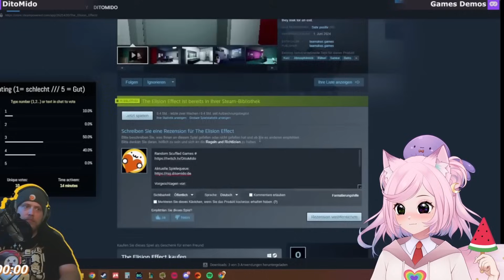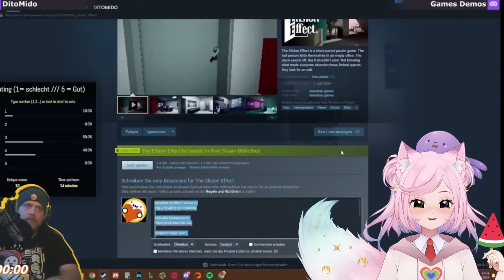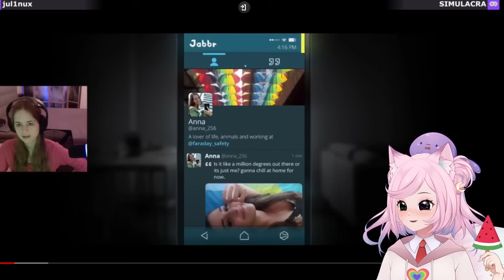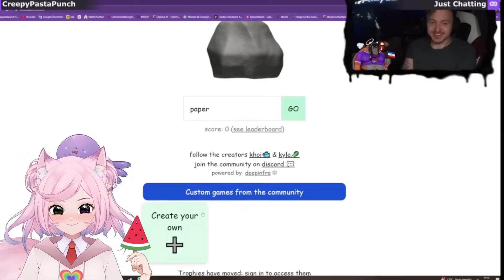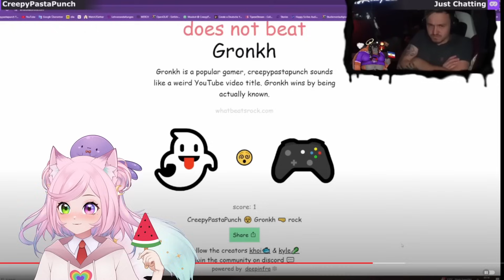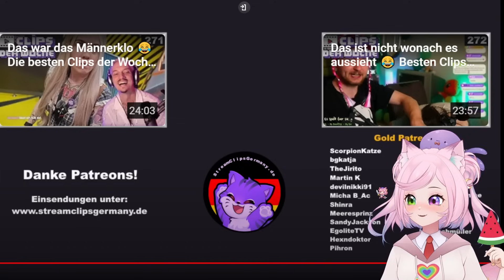EveryLunaEver Reagiert auf StreamClipsGermany 273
EveryLunaEver reagiert auf die besten deutschen Twitch wins und fails der Woche. Die spannendsten Momente aus der Welt der live Streamer, zusammengeschnitten in einer unterhaltsamen Compilation.